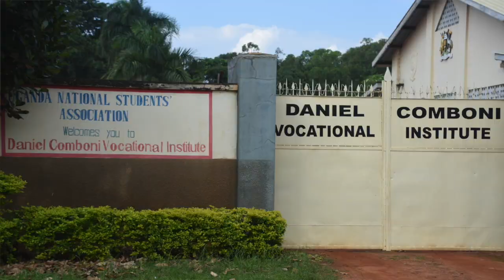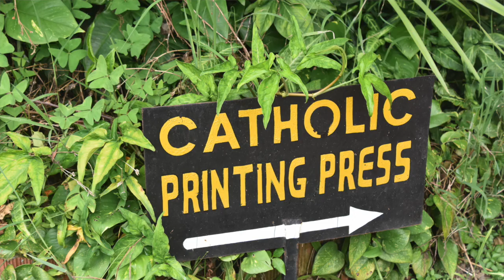Labor Day and the Dignity of Work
This short video about Labor Day, the Comboni Missionaries, and the dignity of work features Father Ruffino Ezama, MCCJ, describing the vision of St. Daniel Comboni to "Save Africa with Africa." The Comboni Missionaries work around the world to spread the Gospel and bring education, health care, and job training to the poorest and most abandoned people.